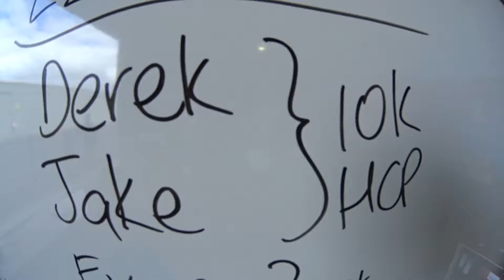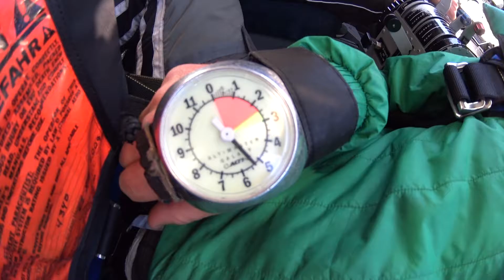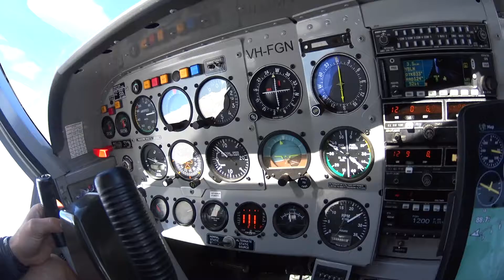Skydive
Busselton 13th September 2015